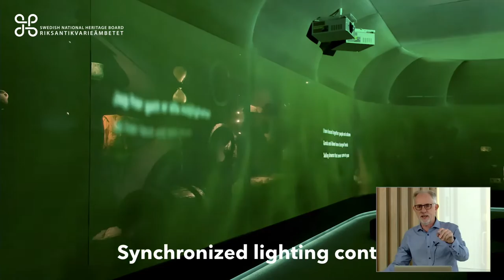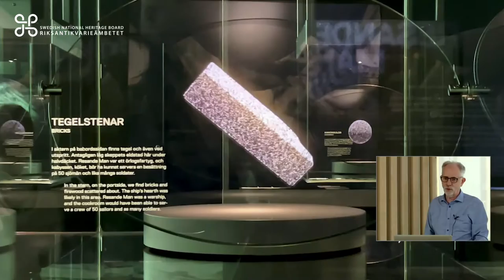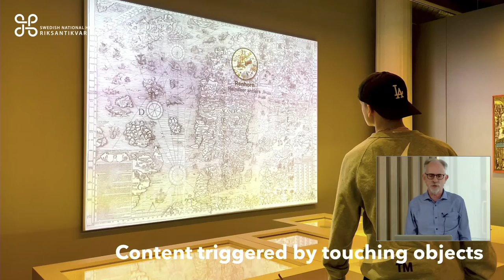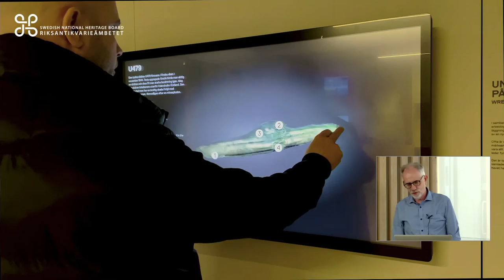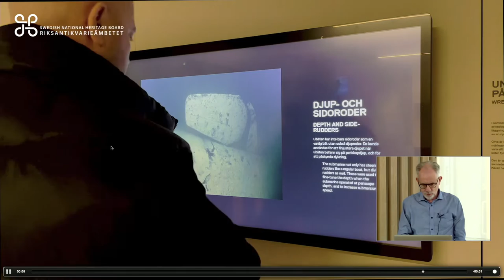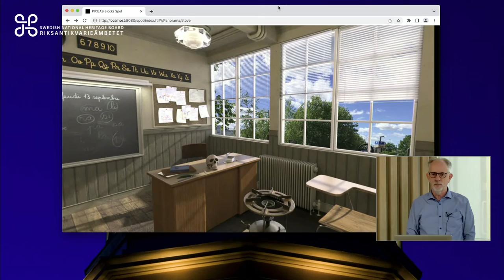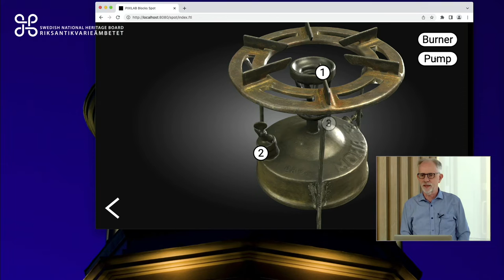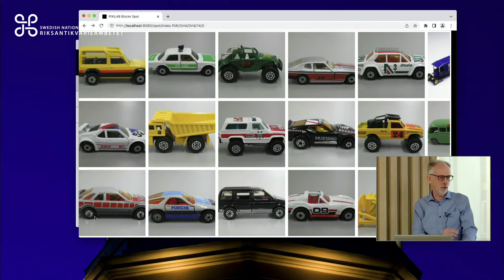PIXILAB BLOCKS® - TEKNIKEN I RUMMETS TJÄNST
I Vrak används Blocks® för att integrera innehållsproduktion, styrning av projektion och display-teknik, ljus, ljud, video, 3D och interaktiva presentationer. Systemet använder genomgående modern webb- och nätverks-teknologi, och säljs idag över hela världen.